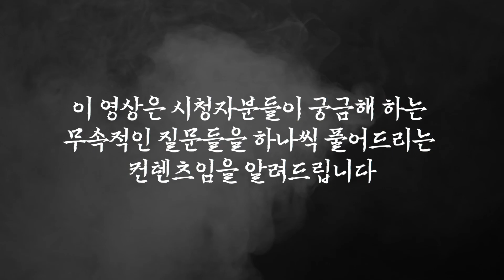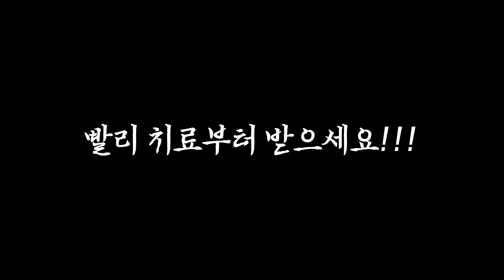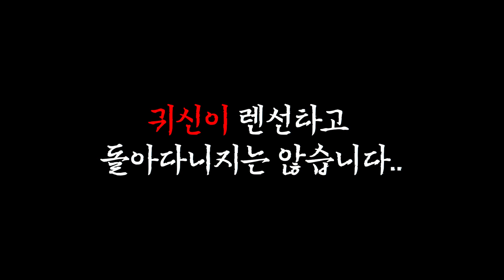[진또의 Answer] 오래된 부적을 처리하는 방법은?